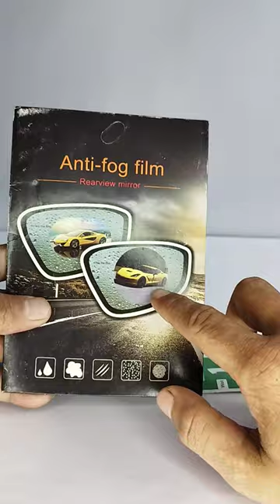anti fog film | side mirror | rain protection | keep loving team